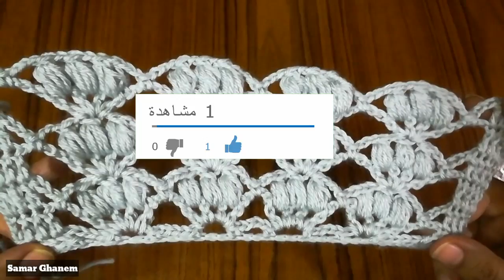158- تعليم الكروشيه / طريقة غرزة كروشية يا لذيذ يا رايق 🤗 😜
158- تعليم الكروشيه / طريقة غرزة كروشية يا لذيذ يا رايق 🤗 😜

هنتعلم النهاردة غرزة سهلة وجميلة ولها استخدامات كتير بيتعمل منها بطانية اطفال كروشيه مفارش سرير كروشيه كوفية كروشيه حريمى كوفية اطفال كروشية كوفية رجالى كروشية كوفية بناتى كروشيه جاكيت حريمى كروشية جاكيت كروشية اطفال جاكيت رجالى كروشية جاكيت بناتى كروشيه بلوفر بناتى كروشيه بلوفر اطفال كروشيه بلوفر حريمى كروشيه بلوفر كروشيه رجالى شنط كروشيه خداديات كروشيه شال مستطيل كروشيه كسوة انترية كروشيه
استخدمت خيط هيمالايا وابرة رقم 4